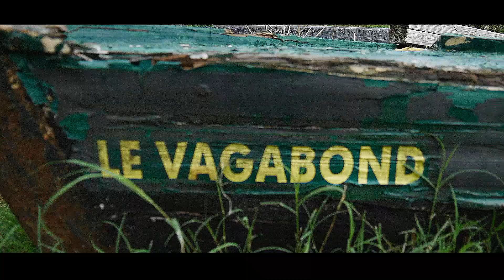LES MYSTÈRES DE LA BRIÈRE (drone + lumix G7)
Voici une vidéo filmée en drone (bepop 2) et avec le Lumix G7 en Brière, un endroit ou les animaux et les fleurs sauvages prospèrent.

Mon matériel :
drone : bepop 2 de PARROT
caméra : Lumix G7
logiciel de Montage : PowerDirector 15